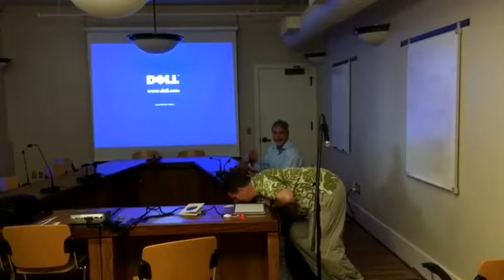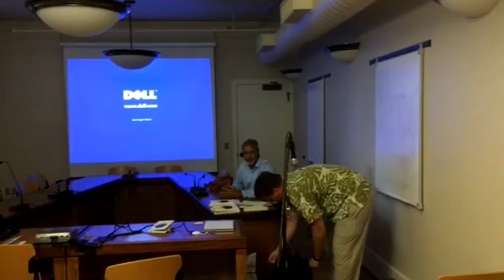Rather Raw: 7/5/16 Guy Kaulukukui on the mission of Dept of Enterprise Services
From the livestream of 7/5/16
"What the City doesn't want you to know about Thomas Square"